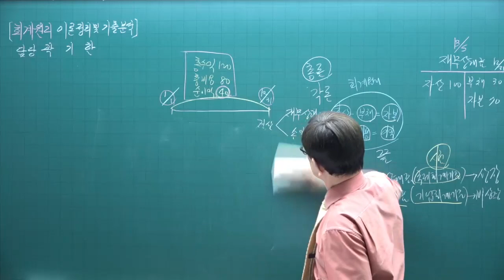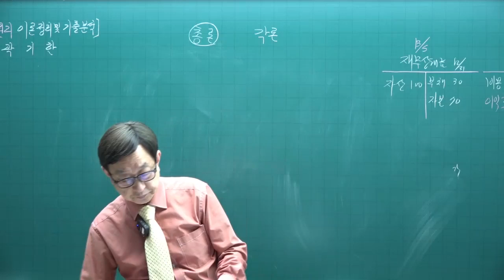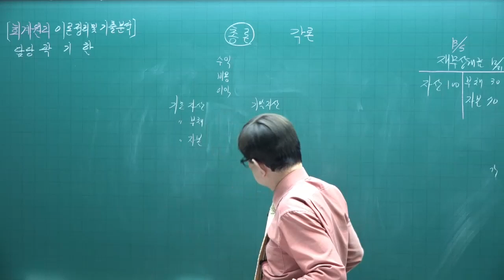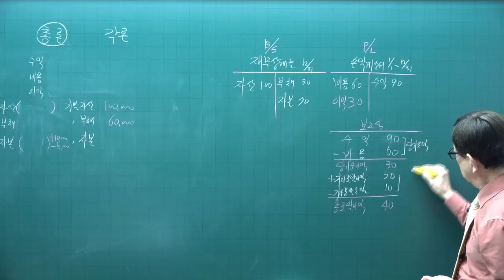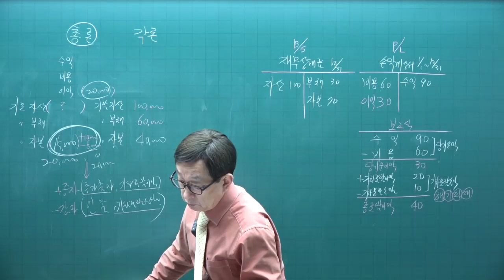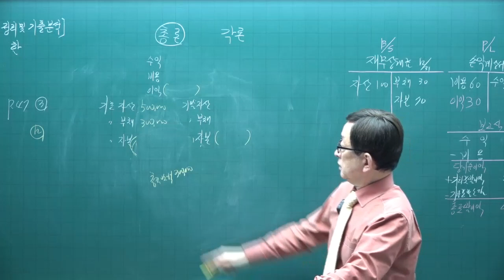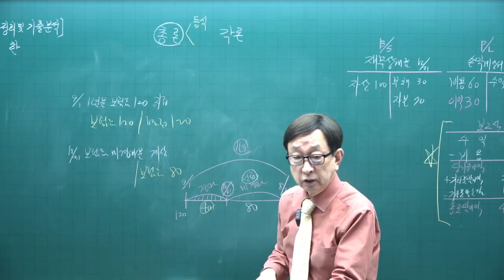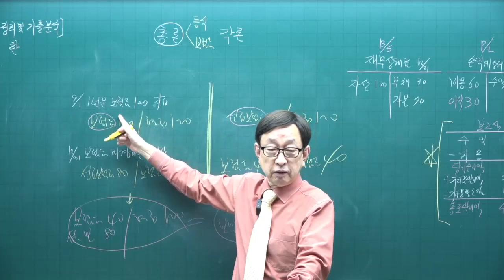[주전무 - 주택관리사 무료인강] 2023년 주택관리사 회계원리 곽기한 교수 핵심이론 2강